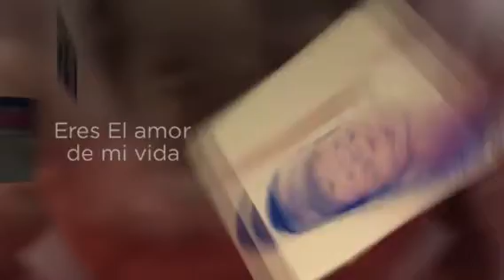Eres el amor 💖 de mi vida 😍Adileny Idalie 🌸Tlacolula de Matamoros Oaxaca Mexico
🌺LAS AVENTURAS DE ADILENY IDALIE 🌺 en YOUTUBE

🌹LOS ÁNGELES CALIFORNIA

🌺TLACOLULA

🌻OAXACA

💐MEXICO

35